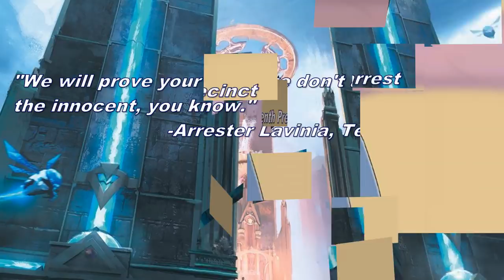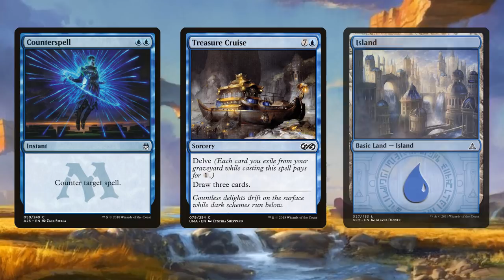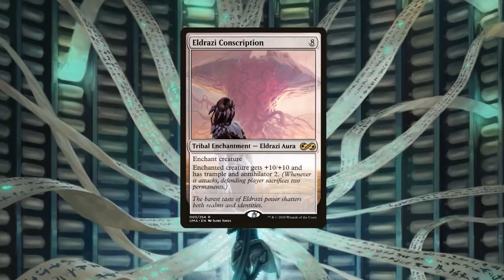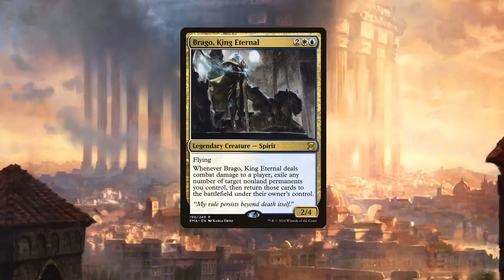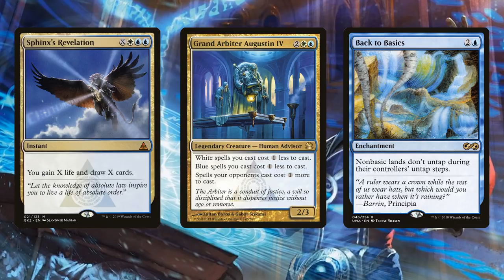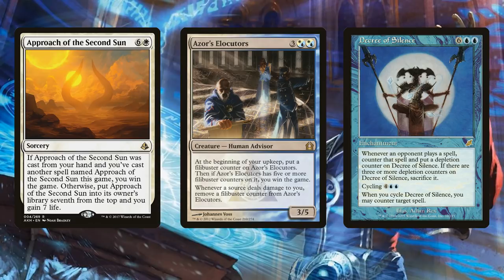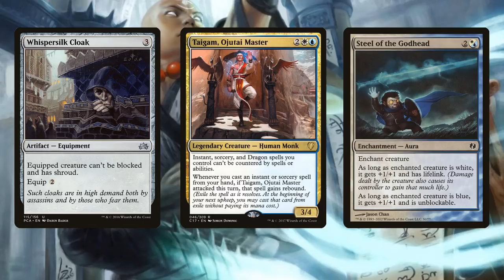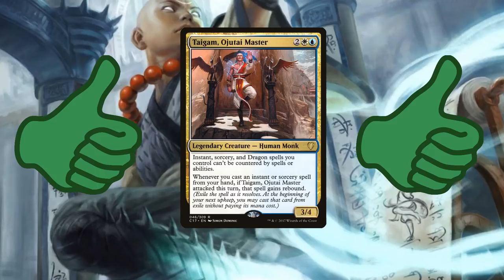Best in the Multiverse: Top 5 Azorius Commanders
◊ Take a look at the deck lists!

◊ Special thanks to Richard at Table Top Game Shop Chester for letting us film in his store, and to everyone who appears in our videos!